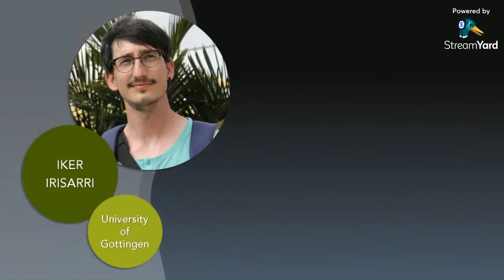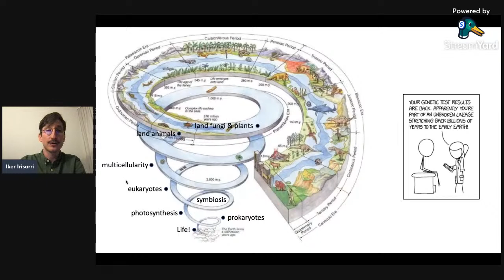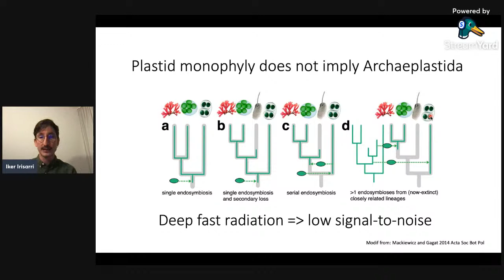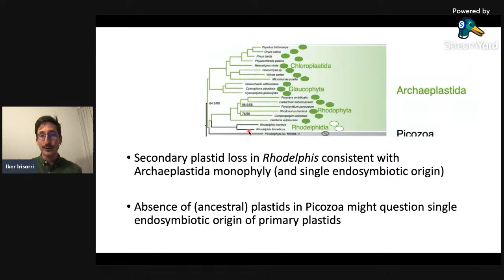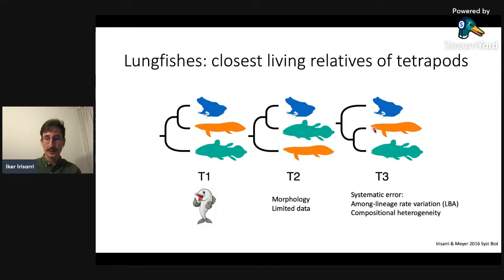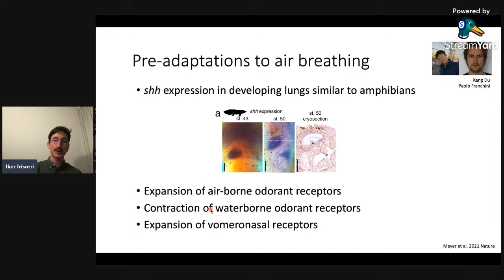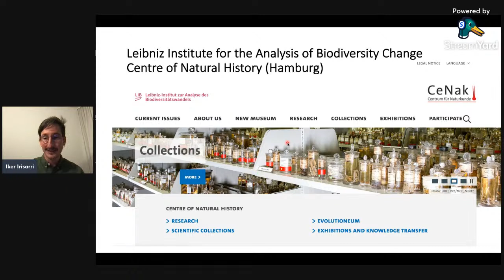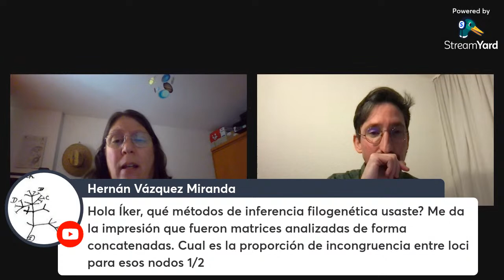Phylogenomics and major evolutionary transitions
Seminario del ciclo Fronteras en Sistemática, Biodiversidad y Evolución, impartido por el Dr. Iker Irisarri